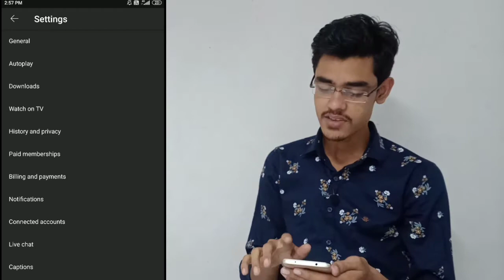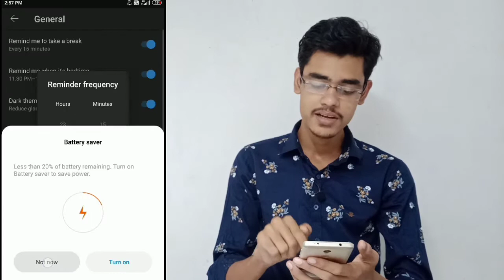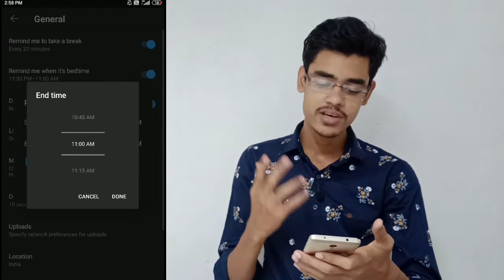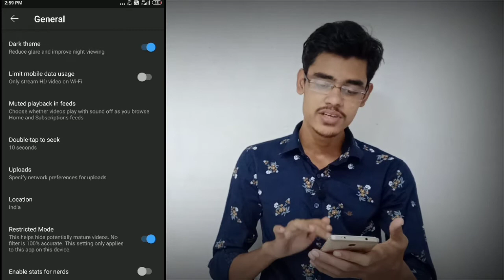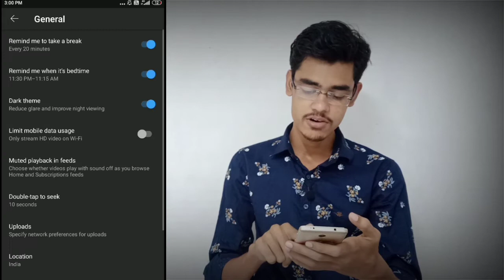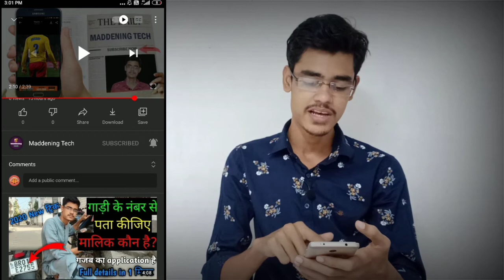🔥Top 5 New Features of YouTube || November update of YouTube || YouTube new features are you know ⚡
Hello friends.

dosto aaj humlog is video me janenge YouTube k new update k bare me jo November 2020 me aayi hai toh chahiye jaan lete Top 5 features of YouTube ko, ummid krta hu video kafi pasand aayegi toh like karke jaiyega bhai sab, aur channel ko subscribe kr dijiye.

🔴Green screen